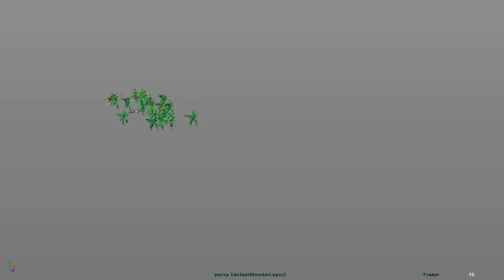Miarmy test shots - flag soldiers